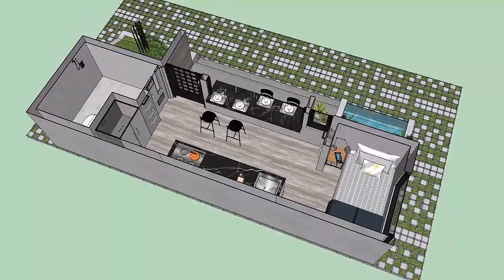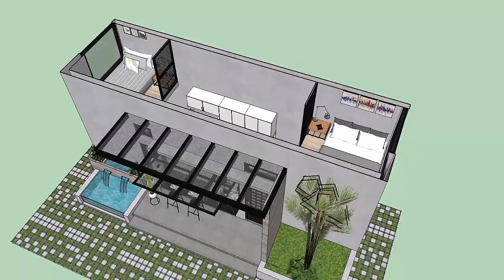Tiny House Industrial Design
Tiny House Industrial Design - 3 Bedroom

Hello Guys, in this episode I try to share the inspiration for the design of a tiny house with an industrial concept.

0:00 Intro
0:11 Model
0:39 Sections 1ST Floor Plan 3D
1:09 1ST Floor Plan 2D
1:13 Sections 2ND Floor Plan 3D
1:43 2ND Floor Plan 2D
2:03 Thanks
Music